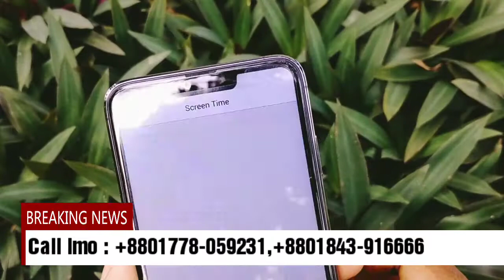পানির দামে কিনুন আইফোন। Appel iPhone 13 Pro Max.iPhone 13 Pro Max High supar Master coppy Bangla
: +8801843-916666